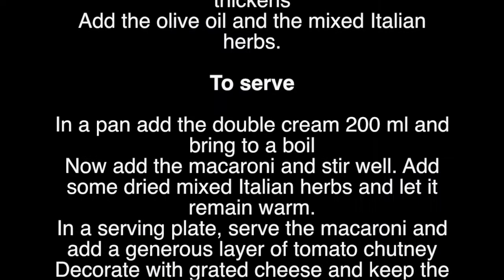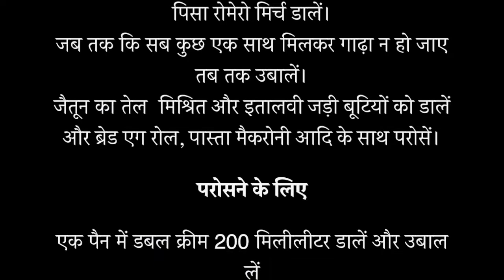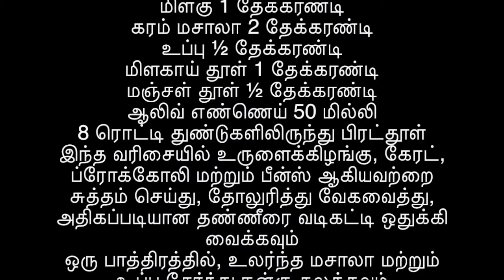Macaroni with vegetable cutlet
MACARONI WITH VEGETABLE CUTLET IS VERY TASTY FOOD. IT IS VERY EASY TO COOK, TRY THIS RECIPE AND IMPRESS YOUR LOVED ONES.